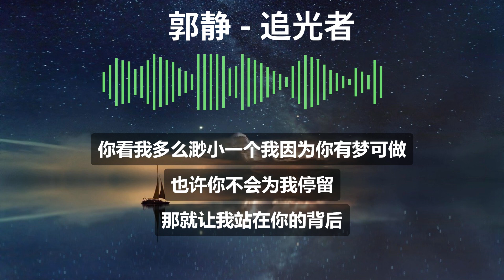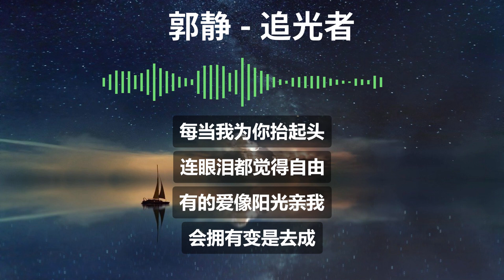郭静 - 追光者 (歌词版） Claire Guo - Light Chaser (song Lyrics)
郭静的独特唱法 ，不同的版本，不同的享受